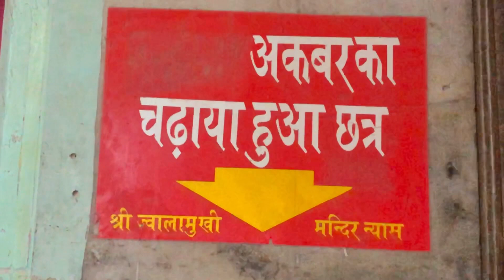PART-1 JWALA JI || Conferm tha esa hoga 😳guy's 😱|| Jassi jaswal vlogs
daily vlog,
daily vlogs,
daily vlogging,
Temple vlog,
family vlog,
couple vlog,
new couple vlog,
new married couple,
Fight vlog,
Crashed vlog,
Busted vlog,

THNK FOR WATCHING MY VIDEO ♥️⚡️

Is a use permitted by copyright statute that might orherwaise be infringing. Non-profit,educational or personal use tips the balance in  favour  of